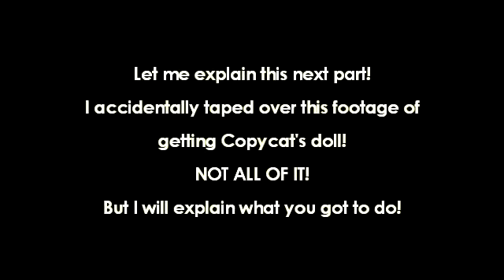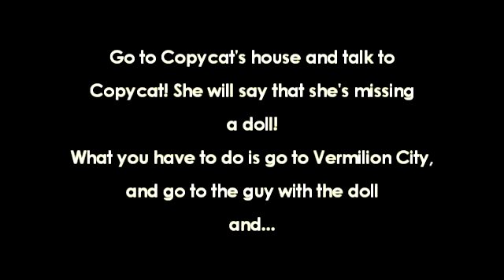Pokemon Crystal Kanto Journeys - 4.7 Junior V.S Misty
Synopsis: Junior battles the Tomboyish Mermaid and then does a sidequest in Saffron City